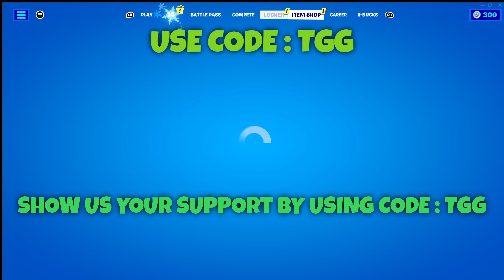THE BEST Fortnite *SEASON 1 CHAPTER 4* AFK XP GLITCH In Chapter 4! (1 MILLION XP!)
Season 4 Chapter 4 XP Glitch
Unlock SPIDER GWEN

xp glitch,
9.6%
xp glitch fortnite
5.6%
xp glitch chapter 3
3.8%
xp glitch